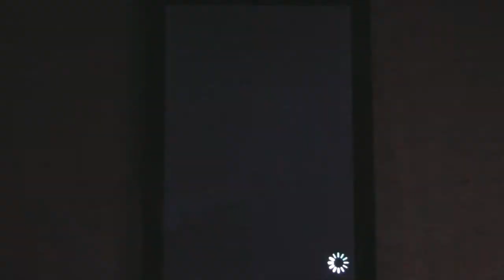 IPhone Free App  (04-01-2012) Lay The Egg